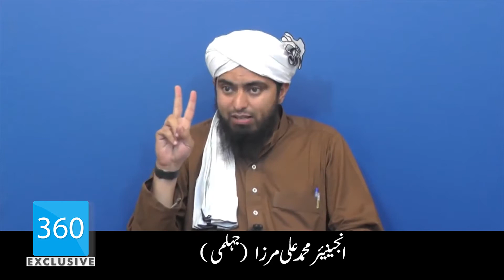What is Al Rayan? Reality of 3 decades of Ramadan and their prayers by Engineer Muhammad Ali Mirza